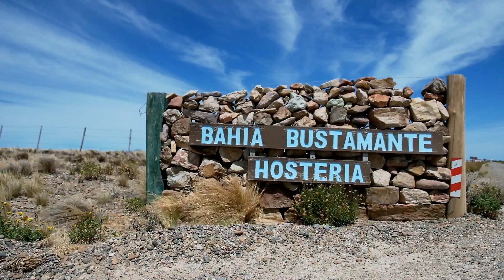Patagonian Estancia in Argentina: Bahia Bustamante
For those looking for a truly unique experience, the patagonian resort, Bahia Bustamante, offers isolation and natural wonder accompanied by gourmet cooking with local ingredients.

This video was made during a one month volunteer experience there, as a gift to the wonderful owners and staff at Bahia Bustamante.

Created by: Luke Thomas and Lindsey Langwell